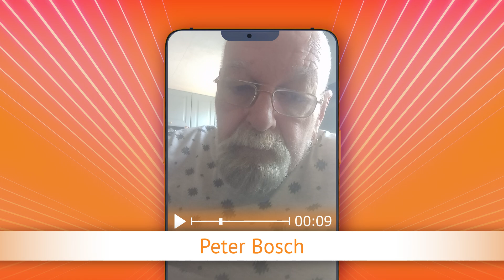TV Oranje app videoboodschap - Peter Bosch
Via de TV Oranje app vroeg Peter Bosch de clip Peter Beense - Vrolijke koster aan. Wil je ook een videoboodschap inspreken? Download dan nu de TV Oranje app op je telefoon of tablet